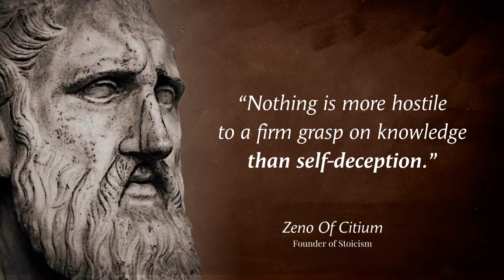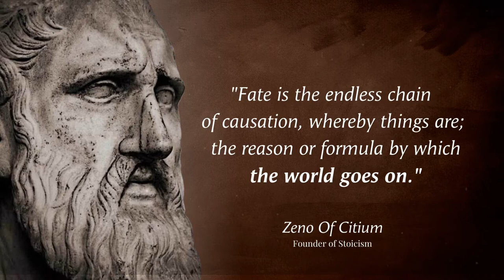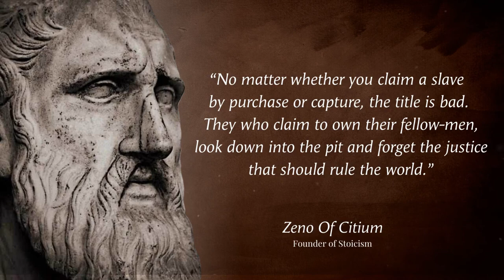Zeno of Citium Quotes: Inspirational Motivational Sayings by Philosopher | Wisdom for Life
"Zeno of Citium: Stoic Philosopher Quotes | Inspirational Wisdom for Life's Challenges"
Discover the timeless wisdom of Zeno of Citium, the brilliant Hellenistic philosopher and founder of Stoicism. Immerse yourself in his profound insights that resonate through the ages, providing guidance and motivation.

Fuel your determination and keep the flame of resilience burning. When failures and tough times arise, remember your untapped potential.

All slideshow images are sourced from Google and edited using Canva Editing Software. We express gratitude to Google for providing these captivating and relevant visuals.